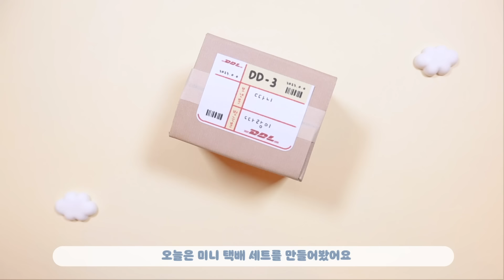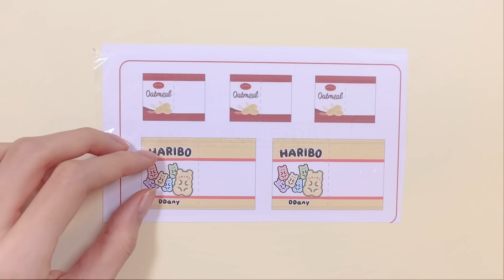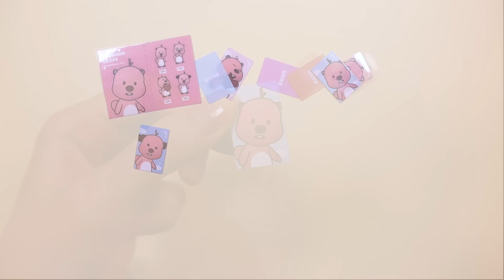미니 택배 포장세트 만들기📦｜Crafting Mini Parcel Set｜무료도안｜FREE PRINTABLE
안녕하세요 따랑이여러분!
오늘은 미니 택배 세트를 만들어봤어요
작은 선물을 줄 때나 상황극을 하고 싶을 때
사용하면 좋을 것 같아요💛😊
오늘도 놀러와줘서 감사해요✨

Hello, my dear DDarangs!
Today, we’re going to make a Mini Parcel Set
It will be good if you want to give a small gift
Or want to play with it 💛😊